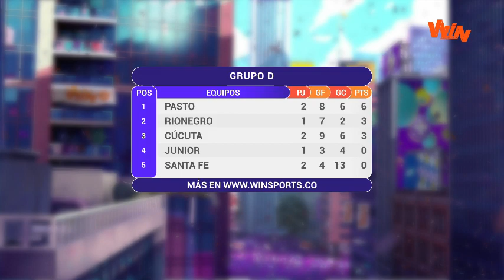eLiga Dimayor 2020 | Rionegro vs. Santa Fe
Mira aquí el juego entre antioqueños y capitalinos, correspondiente a la fecha 2 de la eLiga Dimayor 2020.